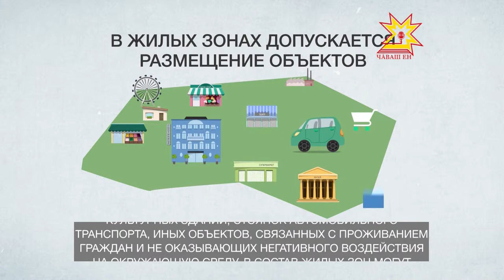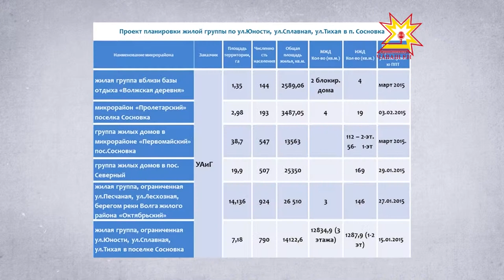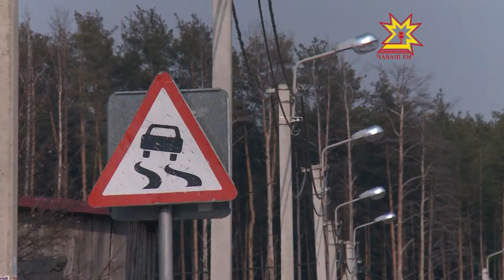Комфортный город. Выпуск 21.04.2015